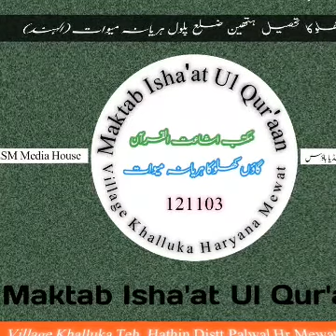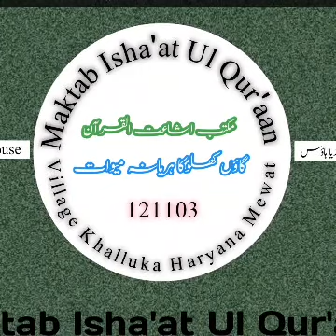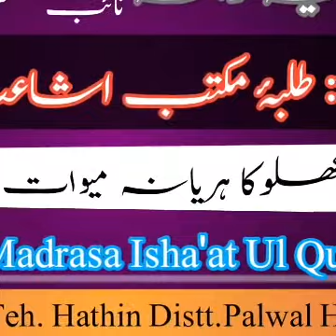بیان مولانا عبد الخالق سنبھلی استاد حدیث دار العلوم دیوبند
بمقام مکتب اشاعت القرآن گاؤں کھلوکا ہریانہ میوات